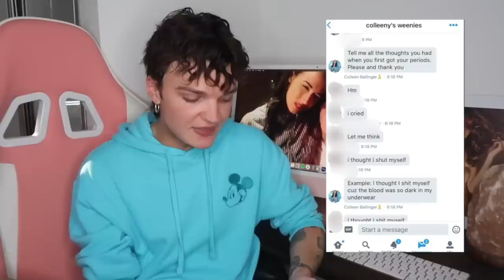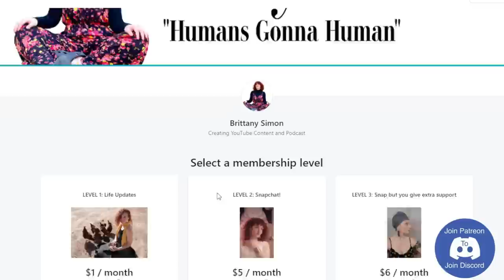Should We Forgive Colleen Ballinger?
Colleen Ballinger's Ex-Husband Spoke Out In Support Of Fans Who Accused Her Of Grooming Them